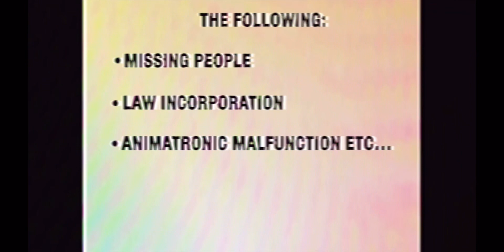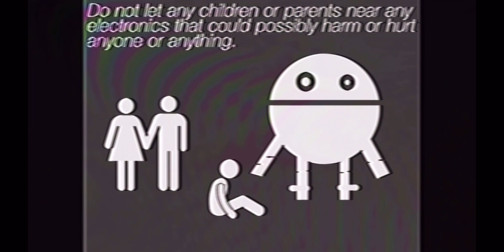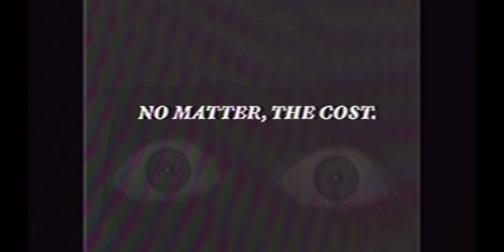*LOST* FRON’S_FRIES_COMMERCIAL_TAPE_#1 | ZayDash Animates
LOGO OF FRON’S FRIES: ZayDash Animates / Me

DO NOT UPLOAD THUS VIDEO WITHOUT CREDIT BECAUSE
THIS VIDEO WAS MADE BY ME AND WILL HAVE CONSEQUENCES IF YOU DO NOT CREDIT ME.

VIDEO MADE BY: ZayDash Animates / Me